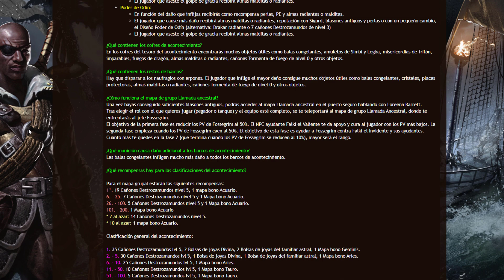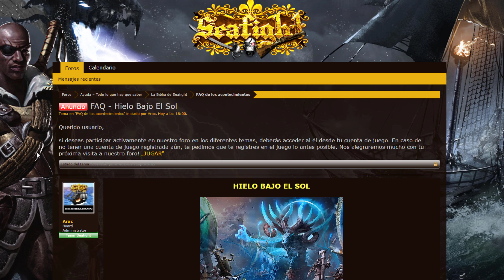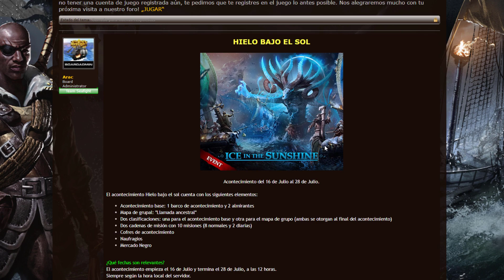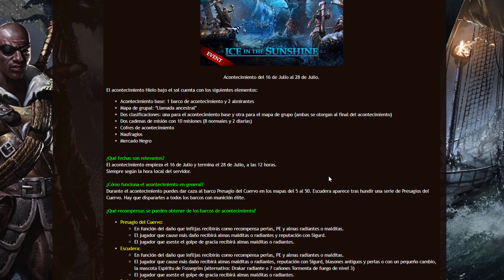Seafight, Acontecimiento "Hielo bajo el sol" (16 - 28/07/21 (12 LST))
Enlace de las Faqs:
¿Habrán logros de temporada? ¿Qué opinan? :v
Vamos que en nada se acaba la temporada 6 xd